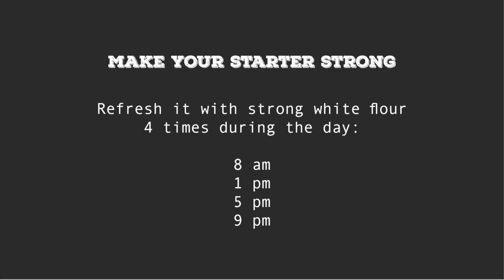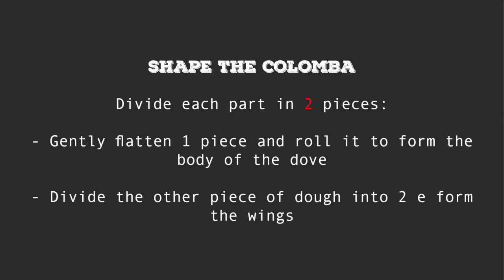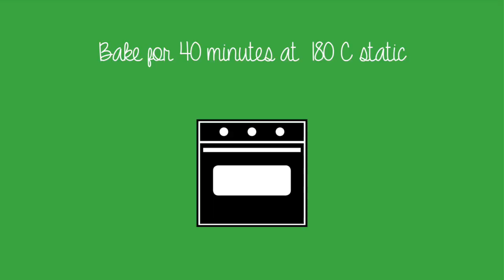Sourdough Easter Colomba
and below:

The doses in the following recipe will provide dough for 3 Colombe in 750g paper moulds
Ingredients for the first dough:

240 g of Refreshed Natural Yeast *
225 g butter at room temperature
225 g sugar
400 g milk
2 whole eggs
4 egg yolks ( keep the whites as you will use them for the glaze)
1 kg of strong white flour ( we used Waitrose very strong Canadian white flour)

* Refresh your Natural Yeast four times before baking Colomba. Start with 30 g of yeast, then repeat the operation for 4 times every 4 hours ( for example: 9 am; 13 pm; 17 pm; 21 pm )
I used a kenwood major planetary mixer to make the Colomba and I am going to explain the procedure I followed; even if my mixer has a bigger bowl (7 liters) it struggled to handle the second dough as it was a bit too big, so I ended up diving the second dough into two portions.  I would suggest to half the first dough as well if you have a mixer with a smaller bowl.

Cristina, the other Mama, bravely did it by hand and aside for a lot more effort, the recipe was equally successful.

21 pm: Add 240 g of Refreshed yeast* in the bowl of your planetary mixer, followed by milk and sugar. Action the K beater until the mixture is foamy ( picture 4)

Add the two full eggs, then the flour; once the flour has absorbed all the liquid add the remaining egg yolks and work the dough with k beater until it is wrapped around it; add the butter and work until the dough wraps again around the K beater; at this point remove the k beater and insert the hook. Work the dough with the hook for about 10 minutes at a medium speed and when is smooth and silky like in figure 3, transfer it to your counter, which you will have previously buttered. Fold the dough a few times and work into a ball. Put the dough in a plastic container and let it proof overnight, or until tripled in volume ( 10 to 15 hours according to your sourdough strength and room temperature).

Ingredients for the second dough:

50 g icing sugar
60 g butter at room temperature
300 g orange peel
2 egg yolks
8 g salt
2 tsp vanilla paste

9 am: the dough has risen and filled the plastic container; divide it into two portions then put it back into the planetary mixer and  add 25g icing sugar, egg yolk, 1 tsp vanilla paste and 4 g salt. Start to work it with the k beater.  Once the ingredients have been incorporated add 30 g of butter. Work the dough until you reach a silky smooth consistency. Repeat the operation with the other half of the dough and ingredients.
Butter your counter and transfer your doughs onto it. Fold the orange peel through the dough ( do not work the dough, just proceed with several french folds like in this video ) and  eventually form a ball; put the ball back into the plastic container, cover it and let it rest for one hour.
We bough three 750 g Colomba Cases at Bakery Bits  therefore we divided our dough in three parts; each part is then also divided into 4 parts: first divide it into 2 parts, then divide one of the two parts into two again. The big piece of dough ( the whole 1/2) will form the body of the Colomba, while the two small ones ( 1/4 and 1/4) will form the wings.
Rest two Colombas on your ovens wire rack, then insert the rack and the Colombas in a food grade plastic bag like in this picture.  Put them to rise in a warm room, or in your oven with the light on, for about 6 to 8 hours, or until triplicated in volume.
Glaze Ingredients:
140 g almonds
260 g sugar
100 g egg whites

Blend the almonds and the sugar in a food processor until forming a smooth paste. Add the egg whites and blend again. I used a disposable icing bag to distribute the glaze onto the Colombe; be gentle you do not want to deflate the dough.

Sprinkle some whole almonds and some granella and the finally dust with icing sugar. Bake in a preheated oven at 180 C for 40 minutes ( I used a ventilated oven for 20 minutes and a static one for the other 20).

Cool on a rack and then keep in a sealed cellophane food grade bag for up to a month.